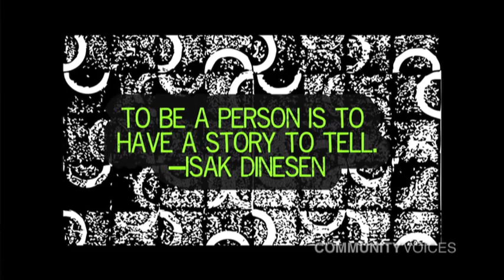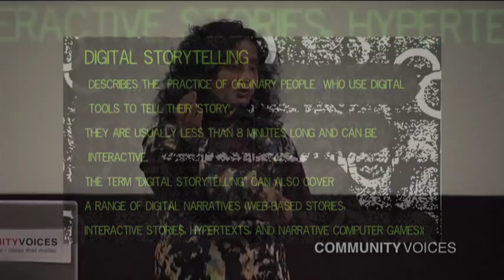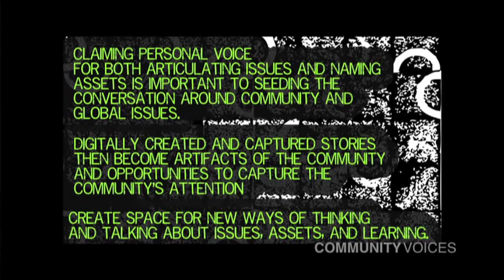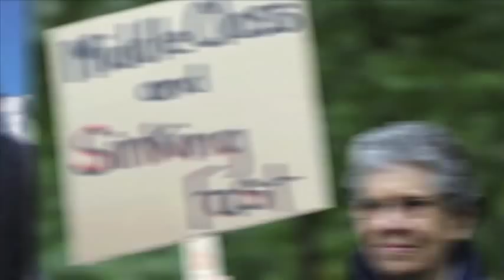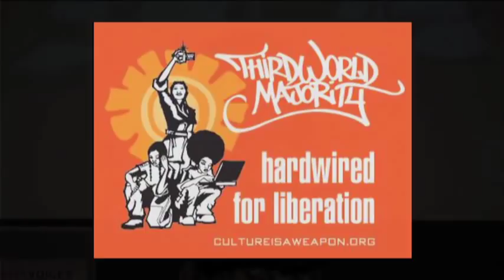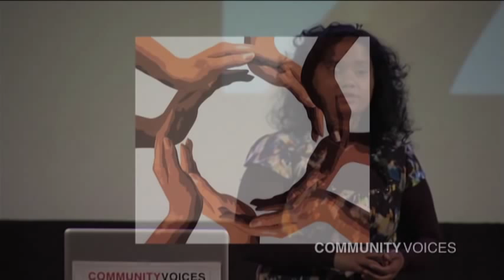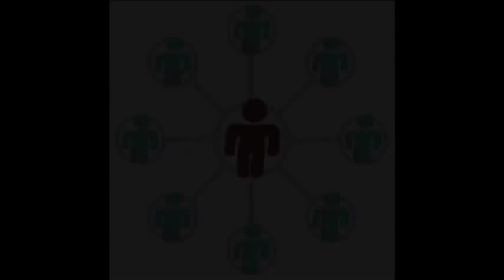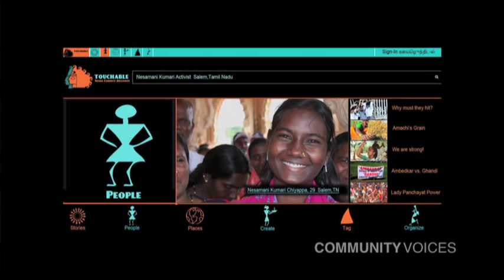CV Thenmozhi Soundararajan